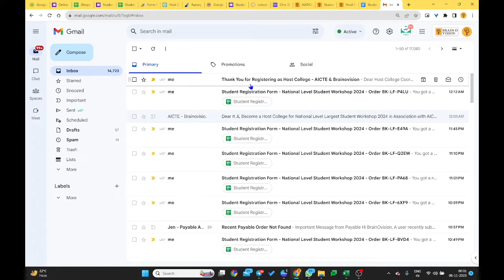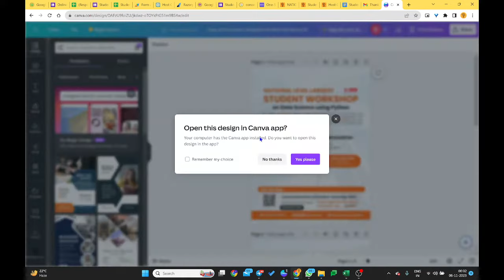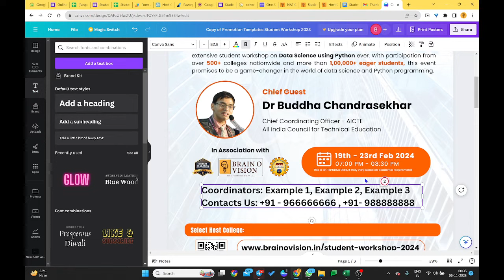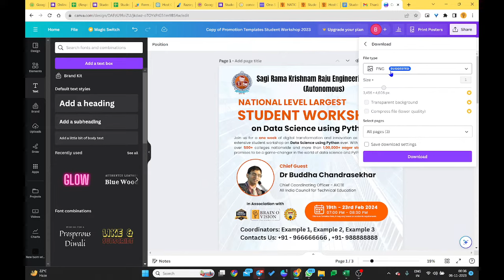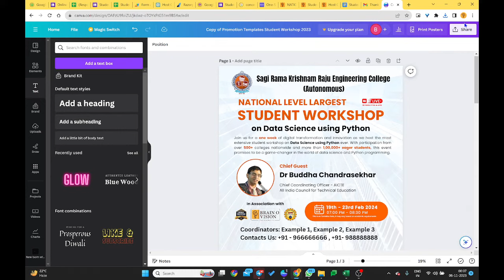How to Edit National Level Student Workshop Poster in Canva